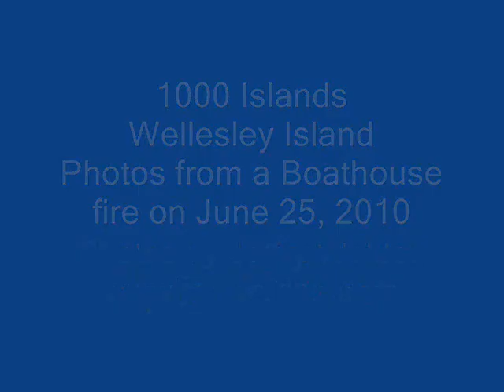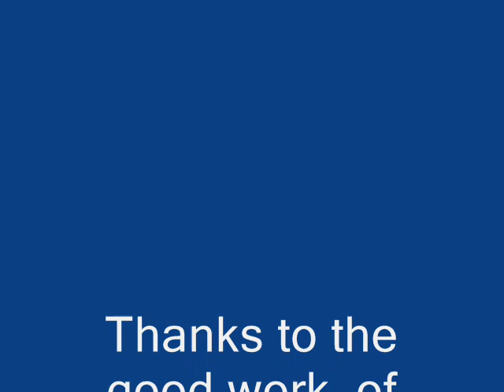1000 Islands Boathouse Fire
Boathouse fire in the 1000 Islands